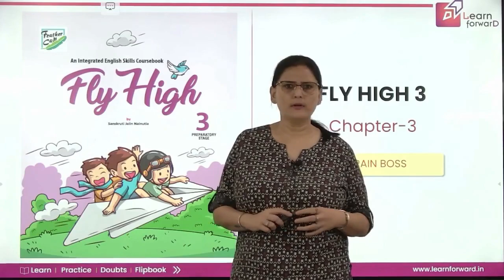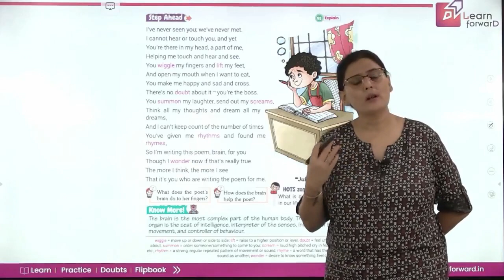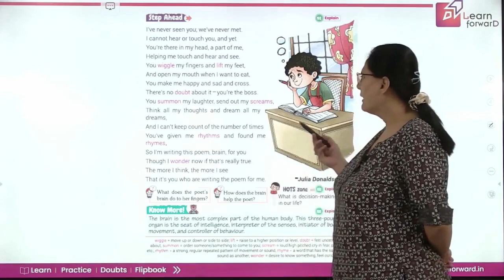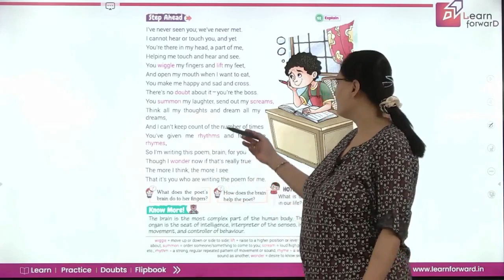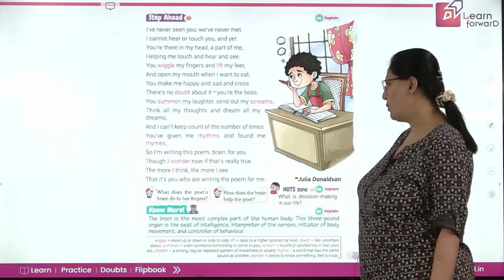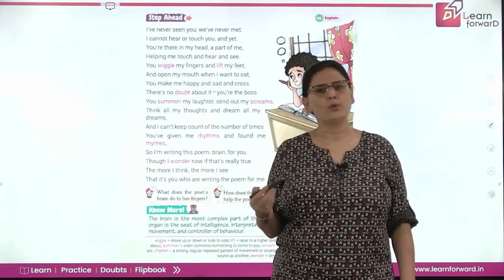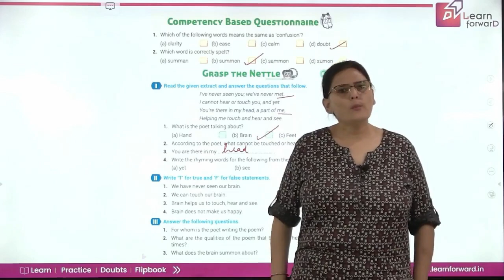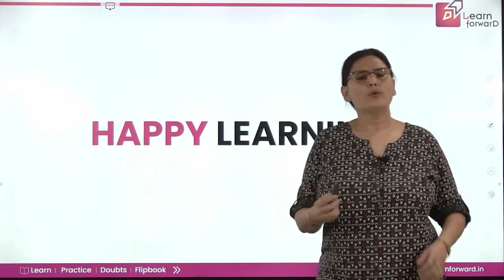LEARN FORWARD | FEATHER CAP | FLY HIGH-3 | CHAPTER-3 | BRAIN BOSS